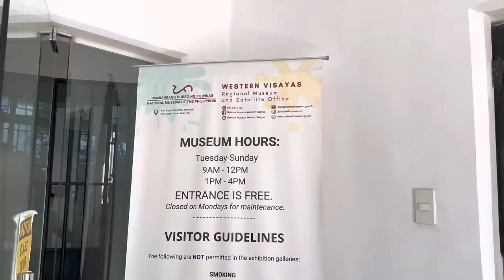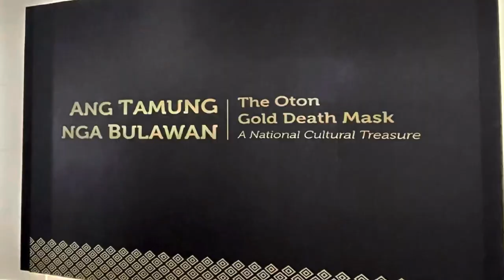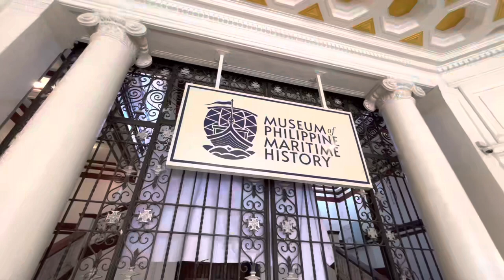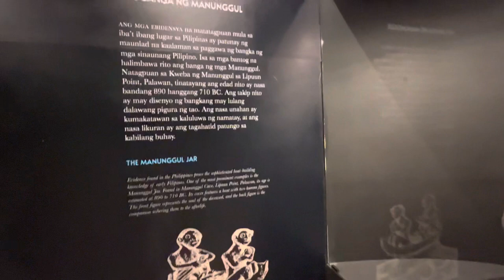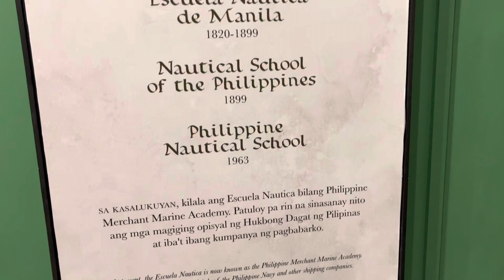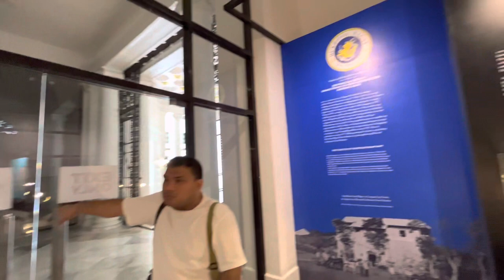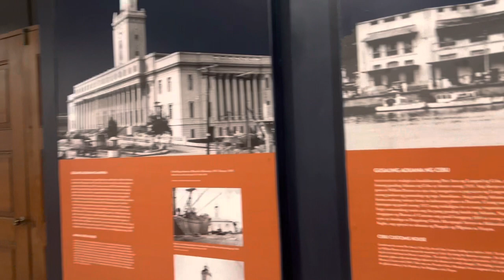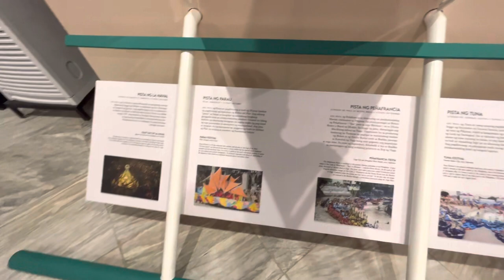ILOILO CITY MUSEUM TOUR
Finally we got the chance to explore more of our beloved city by visiting the newly opened museums that showcases not just the Ilonggo history and culture but the heritage and natural treasures of the Philippines. We first visited National Museum of Western Visayas where the Oton Death Mask is exhibited and then we also got the chance to visit the first Museum of Maritime History in the region! Admission is free so what are you waiting for, it’s time to rediscover our roots as a Filipino!